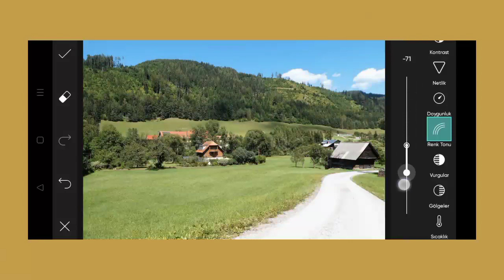Trending HDR video | A Screen Of Pure Pink sdc editing cc | Background | Bp Backdrop A380F K #100